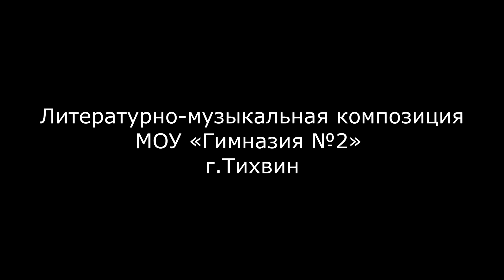Литературно-музыкальная композиция к 75 годовщине снятия Блокады Ленинграда «Гимназия №2» г.Тихвин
Сегодня [25 января 2019 года] в МОУ «Гимназии №2» города Тихвина прошла литературно-музыкальная композиция, посвящённая 75 годовщине со дня снятия Блокады Ленинграда [27 января 1944 года].